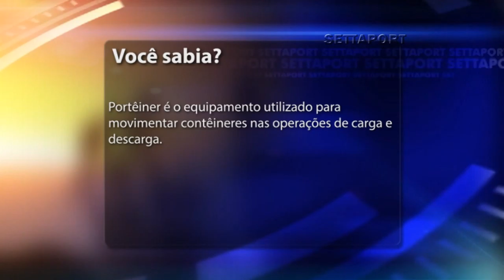431 - VOCÊ SABIA 02